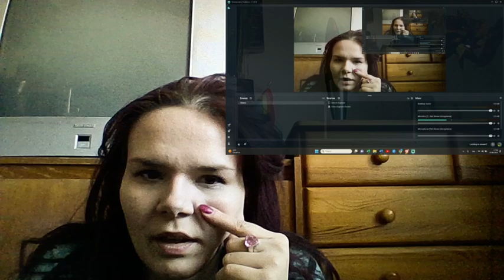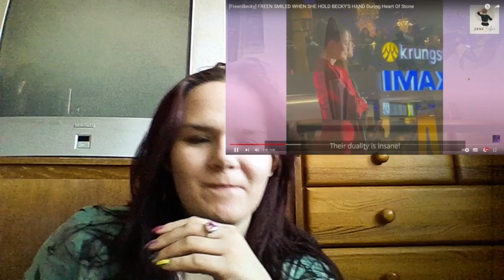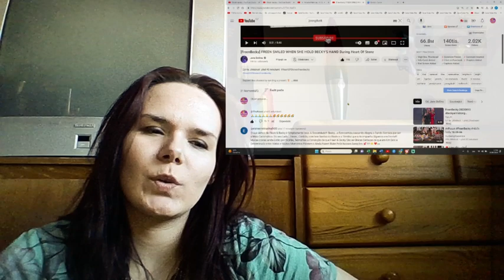🌈🌈【freenbeck】presents Bec Bec (She Shot Me Down) [a.k.a.Bang Bang (My *Baby* Shot Me Down)] RV👁️👁️🌈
[FreenBecky] FREEN SMILED WHEN SHE HOLD BECKY'S HAND During Heart Of Stone
FB x Heart Of Stone
freen becky freensarocha beckyarmstrong gaptheseries freenbeck glseries #2023 blseries #2023

FBPFK! 💖💖